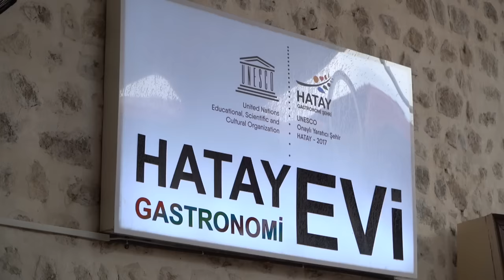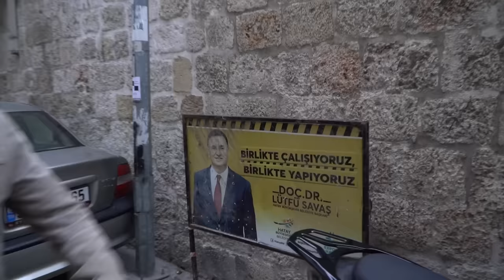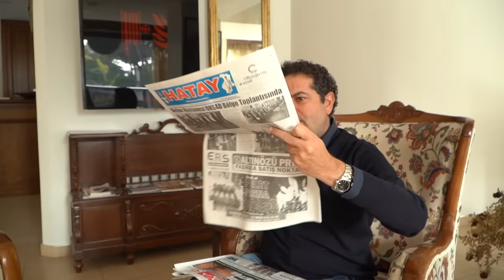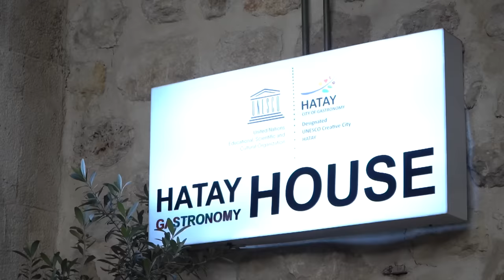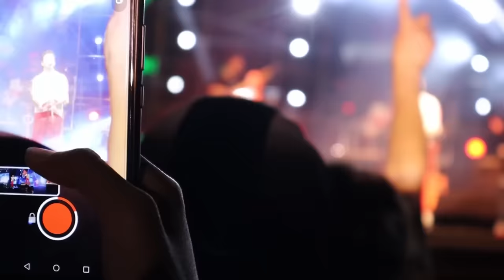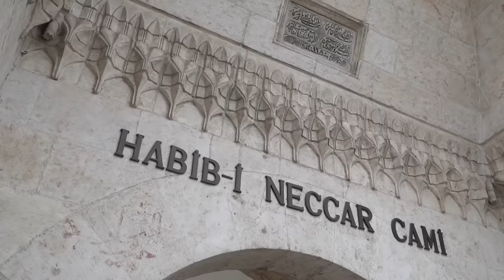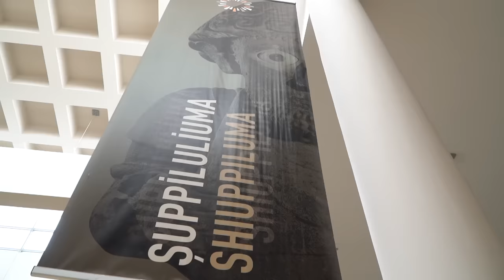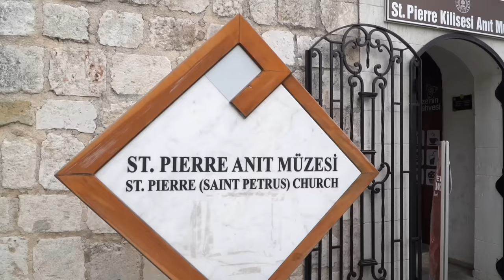HATAY YAKILMADAN ÖNCE YAPILAN SON PROGRAM...BİR DAHA BU HATAY'I HİÇ GÖREMEYECEKSİNİZ!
Cüneyt Yolda serisi kaldığı yerden devam ediyor. Bu haftaki durağımız Hatay. Hatay neyi ile meşhur? Nerelere gidilmeli, nereler görülmeli? Dünya gastronomisindeki yeri ne? Hatay Medeniyetler Korosu ne zaman kuruldu? Şuppiluliuma'nın Hatay için anlamı ve önemi nedir? Cüneyt Özdemir Hatay'ın birbirinden renkli yerlerini geziyor ve sizi tarihi dokusuyla buluşturuyor.